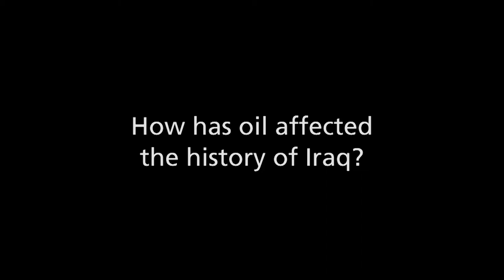How has oil affected the history of Iraq?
Charles Tripp, University of London.
This video is part of the following Choices Program curriculum units: A Global Controversy: The U.S. Invasion of Iraq